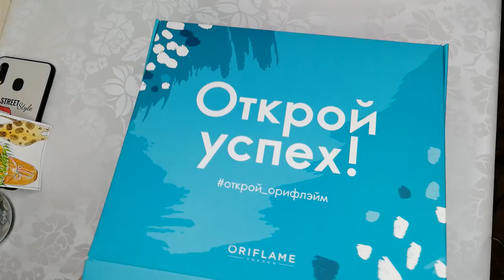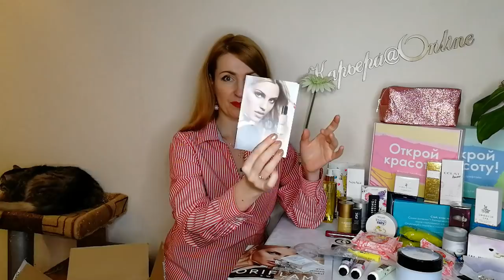РАСПАКОВКА ORIFLAME | ОБЗОР ЗАКАЗА По Каталогу №3 2020 | РОЗЫГРЫШ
В заказе:
- 546173 Набор от блогера 3
- 546174 Набор от Виктора
- 546171 Набор от блогера 1
- 29696 Вэлнэс Пэк для женщин
- 34492 Парфюмерная вода Magnetista [Магнетиста]
- 546317 Набор Карточка пробник The One Sync Fnd LIvory
- 35656 Туалетная вода Joyce Rose [Джойс Роуз] (пробник)
- 35658 Туалетная вода Joyce Turquoise [Джойс Терквойз] (пробник)
- 29885 Украшение для обуви
- 528002 Пакет средний ГРАФИТОВАЯ надпись
- 546195 Набор "Шведский SPA-салон"
- 38828 Очищающее масло для умывания NovAge
- 128450 Набор «Следующий каталог + пробники»
- 38354 Парфюмерная вода Giordani Gold Essenza Sensuale [Джордани Голд Эссенца Сенсуале]
- 35649 Туалетная вода Eclat Amour [Экла Амур]
- 31766 Комплекс «Морской кальций и витамин D»
- 34332 Крем для лица и тела Loving Care
- 41388 Набор кремов для рук
- 34887 Мыло «Русалочка»
- 32609 Мыло «Олива и алоэ»
- 24547 Интенсивно подтягивающие капсулы для лица «Королевский бархат»
- 32493 Шариковый дезодорант Divine [Дивайн]
- 32160 Шариковый дезодорант Giordani Gold Original [Джордани Голд Ориджинал]
- 32497 Шариковый дезодорант-антиперспирант Eclat Homme Sport [Экла Ом Спорт]
- 38801 Компактная пудра OnColour, оттенок - Нежный Бежевый
- 32435 Тушь с эффектом накладных ресниц The ONE Hypnotic Depth, оттенок - Глубокий Черный

И конечно РОЗЫГРЫШ! УРА!
В качестве предстоящего Международного женского дня объявляем международный розыгрыш! Призы - косметичка и 8 собственноручно нарисованных акварельных открыток с именными поздравлениями!

*** Условия конкурса***
- Быть подписанным на мой текущий канал в YouTube "Лилия Донскова"
- Прислать ссылку на свой пост в комментариях под этим видео

***Розыгрыш проведём в 19.00 (по мск) 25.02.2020
В розыгрыше участвуют жители любой страны!